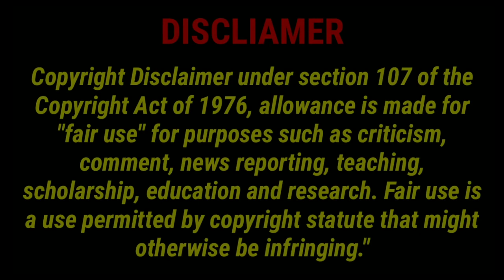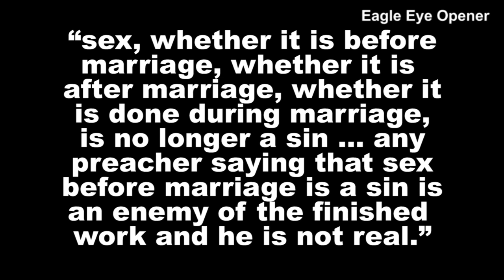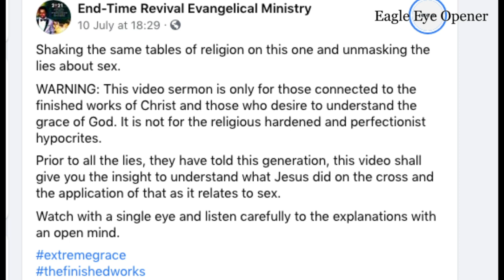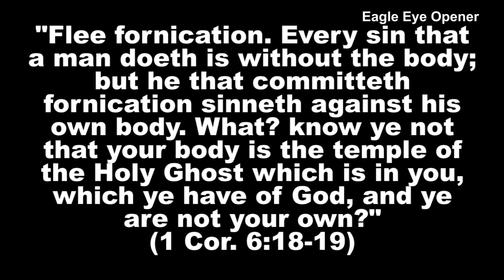EXPOSED!!! "Sex Before Marriage is Not a Sin" ~ Pst. Olakunle Jesukale | Eagle Eye Opener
Pastor Olakunle Beloved Jesukale aka End-Time General who is the founder of End-Time Revival Evangelical Ministry has come out with a teaching that fornication is not a sin. He does not even believe that sin exists to those who believe in the finished work of Jesus Christ because, according to him, Jesus has destroyed sin. He believes in extreme grace. He publicly proclaims that sex before marriage is not a sin. In a video he posted on YouTube he said, “sex, whether it is before marriage, whether it is after marriage, whether it is done during marriage, is no longer a sin … any preacher saying that sex before marriage is a sin is an enemy of the finished work and he is not real.”
He said that for someone to say that you have to wait until you are married before you can have sex “is not only a sin but a religious lie”.

The Bible warns about false prophets who will lead many people astray. 1 Timothy 4:1-2 “Now the Spirit speaketh expressly, that in the latter times some shall depart from the faith, giving heed to seducing spirits, and doctrines of devils;
Speaking lies in hypocrisy; having their conscience seared with a hot iron;”
The sin of fornication and adultery is a very serious sin according to the Bible. 1 Corinthians 6:18-19 “Flee fornication. Every sin that a man doeth is without the body; but he that committeth fornication sinneth against his own body.
 19  What? Know ye not that your body is the temple of the Holy Ghost which is in you, which ye have of God, and ye are not your own?”
Please do not be deceived. Heaven is real and Hell Fire is also real. If you are a Christian do not follow false teachers who go about corrupting the Word of God because of personal gains. Follow your Bible so that you will not end up in the same place of everlasting torment with them.